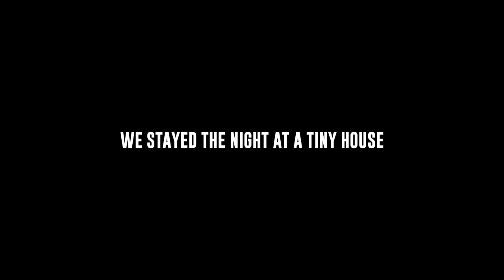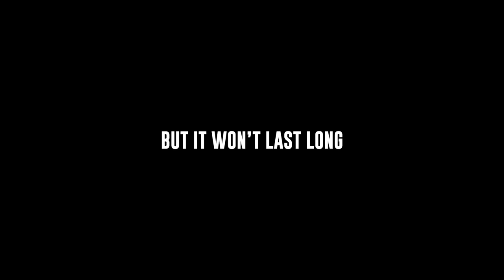what our dogs do alone at night